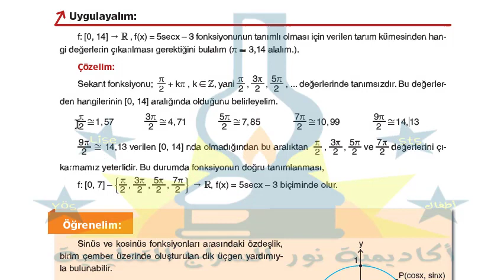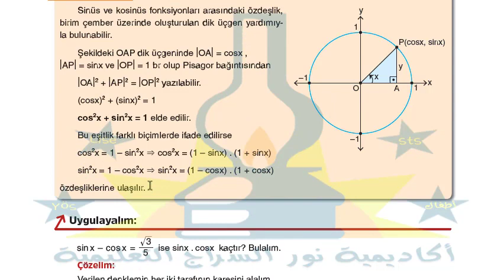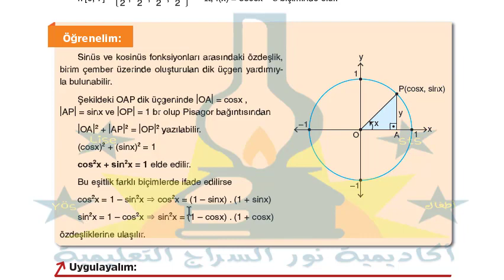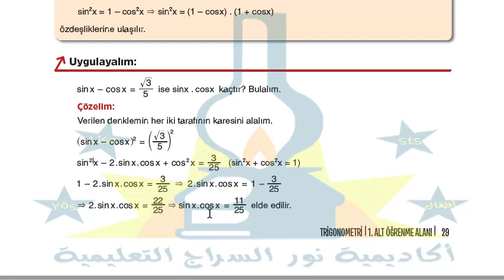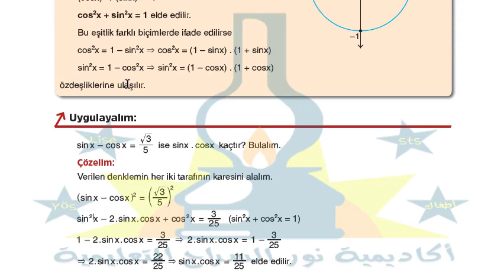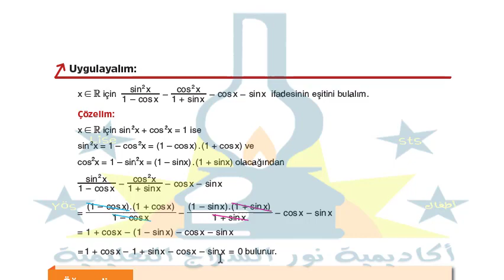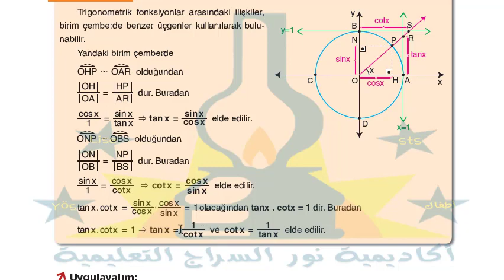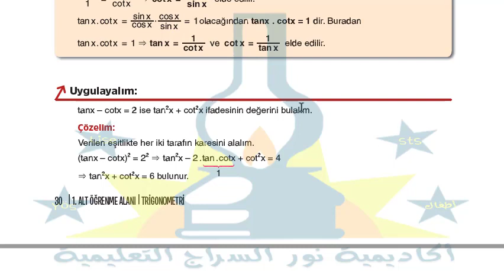الصف الحادي عشر مادة الرياضيات المثلثات Matematik 11 sınıf 29 30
شرح مادة الرياضيات الصف الحادي عشر منهاج تركي نقوم بشرح جميع التمارين المحلولة ونحل جميع التمارين الغير محلولة